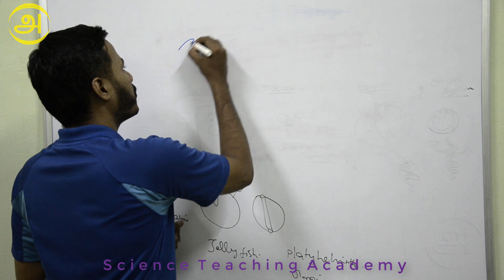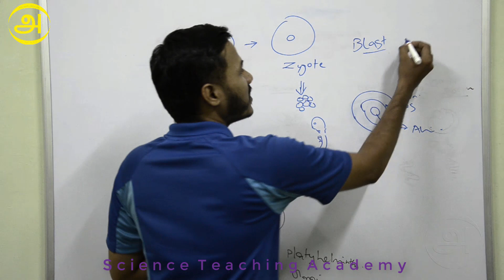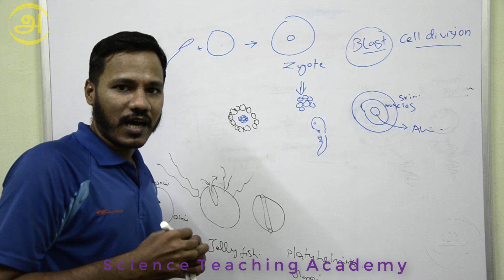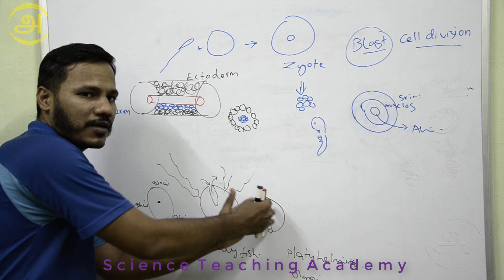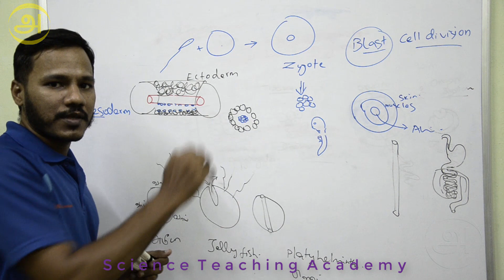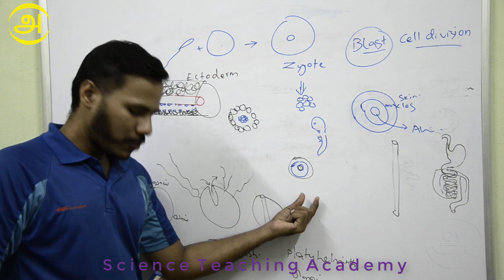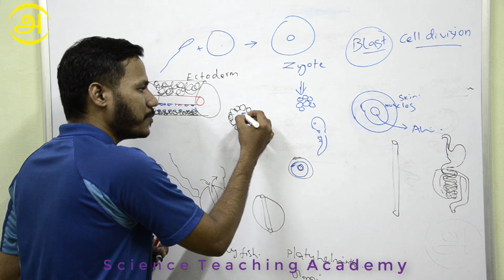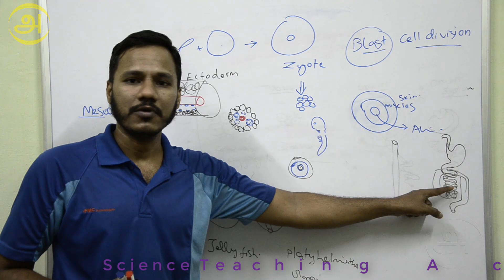Animal kingdom Germinal layers and Coelom in Tamil _ Class 11 chapter 4 free NEET classes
for NEET crash course online coaching programme.

மேலும் விவரங்கள் மற்றும் பயனுள்ள LINKகளுக்கு விளக்கத்தைப் படியுங்கள்.

Science Teaching academy   தினந்தோறும் NEET Biology வகுப்புக்களை பதிவேற்றம் செய்கிறது.
மாணவர்கள் இலவசமாக கற்கவும் போட்டித் தேர்வுகளில் சிறப்பான முறையில் வெற்றி பெறவும் வாழ்த்துக்கள்.
கீழ்கண்ட ஏதேனும் ஒரு வழியில் Science Teaching academy க்கு தயவுசெய்து உதவுக.
Follow Science teaching academy on social networks.